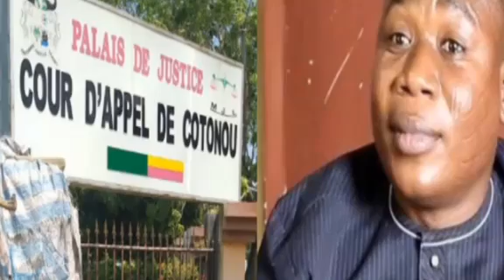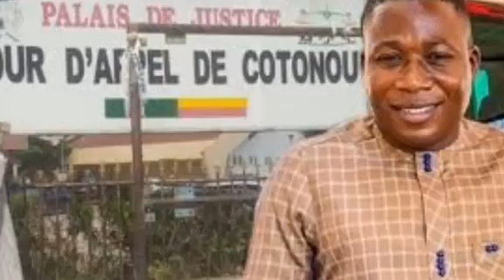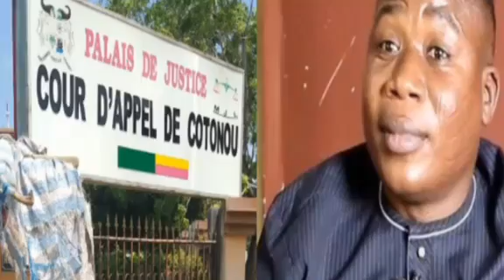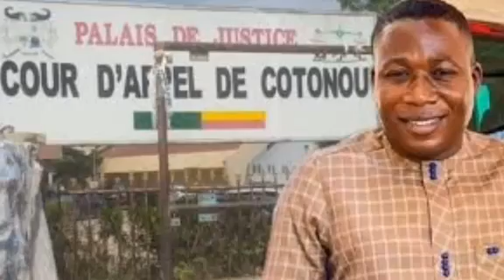Prof Wole Soyinka Finally Meets Benin Republic Government For The Release Of SUNDAY IGBOHO...